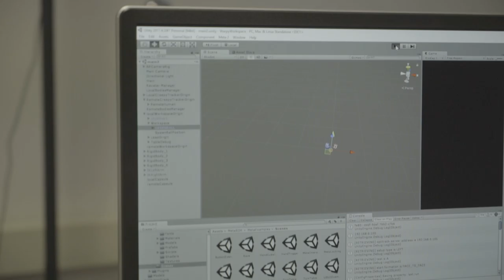Free Stock Footage